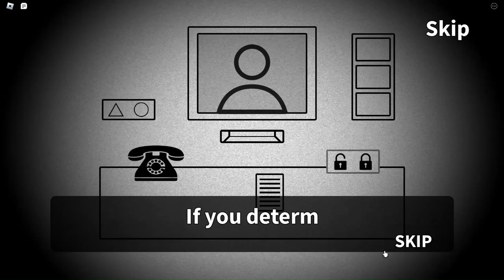(Roblox) THIS HORROR GAME GIVES ME CREEPS! - That's Not My Blocky Neighbor!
EXPAND DESCRIPTION!
___________________________________________________________________________________________________👋 Hello everyone!